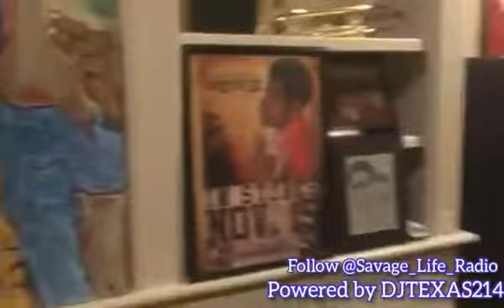Savage Life Radio Episode 1 Ktwon_Fame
Webbie's listening to @ktwon_fame with his hit single Bigsteppa 🔥 🔥 🔥 🔥 🔥 🎵🎵🎵🎵🎵🎵🎵🎵🎧🎧🎧🎧🎧🎧🎧 DJTEXAS214 Runthaplay Dadumbway IzUP Supaunit savageties savagelife Savageliferadio @supa_unit @djtgutta @webbietrill @ktwon_fame @savage_life_radio @savage_promotions